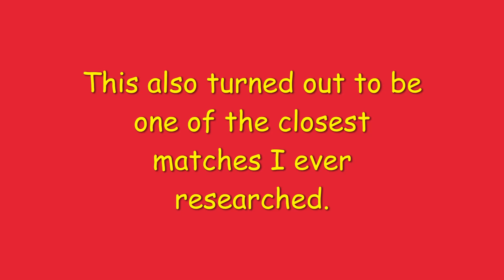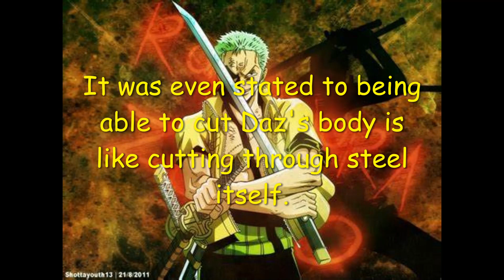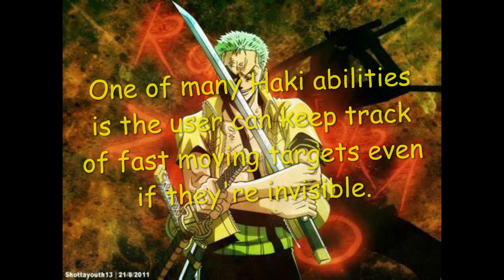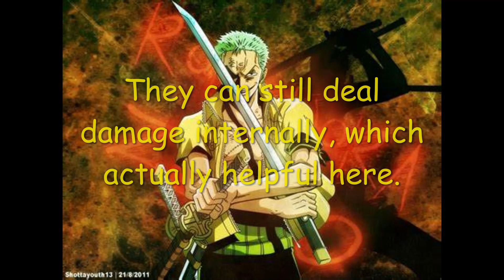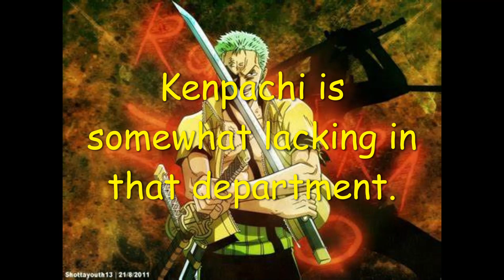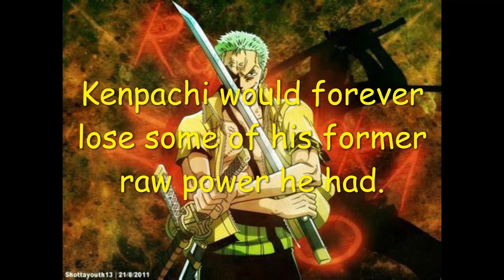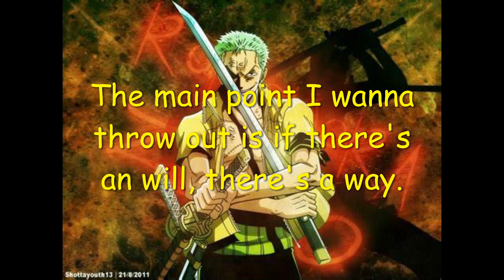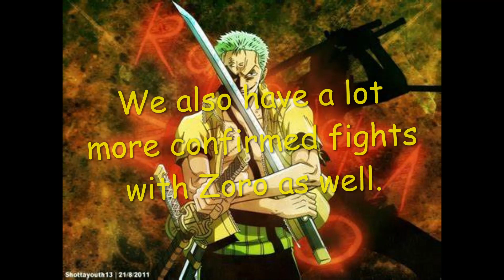Death Battle Fight Prediction: Kenpachi Zaraki (Bleach) vs Roronoa Zoro (One Piece)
One of my big recent dream fights, I would love to see this happen one day!!!